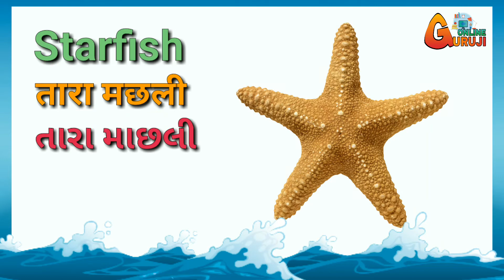water animals with pictures | जलचर प्राणी चित्र सहित | જળચર પ્રાણીઓ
આ વિડીઓ વિશે :
આ વિડિઓમાં વિવિધ જળચર પ્રાણીઓના નામ સચિત્ર ત્રણ ભાષા અંગ્રેજી , હિન્દી અને ગુજરાતીમાં આપેલા છે.
આ ચેનલ વિશે :
આ ચેનલ પર શૈક્ષણિક,અભ્યાસક્રમને અનુરૂપ  તેમજ અવનવા  જ્ઞાનવર્ધક વિડીઓ ઉપલબ્ધ કરવામાં આવશે જેનો ઉપયોગ વિદ્યાર્થીઓ,શિક્ષકો અને વાલીઓને શિક્ષણમાં થશે જેની આશા છે. આભાર...
Hi
I am Dinesh Jethva.

50 Vegetables Name
50 सब्जियों के नाम
50 FRUITS NAME
50 फल के नाम
WILD ANIMALS
जंगली प्राणी